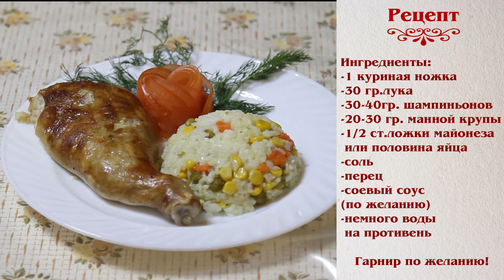Готовим вкусно, быстро и дешево: Фаршированный грибами куриный окорочок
Рецепты от шеф-повара гостиницы "Полярная сова" Елены Ершовой. Подробности читайте на LIFE14.ru